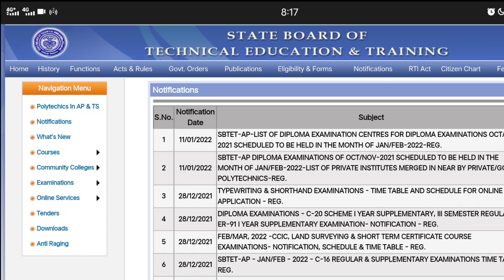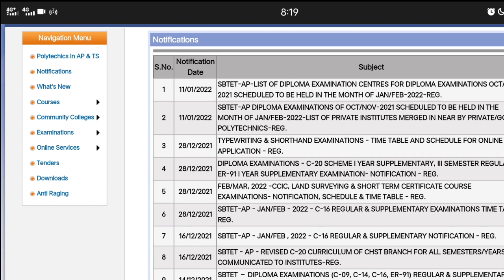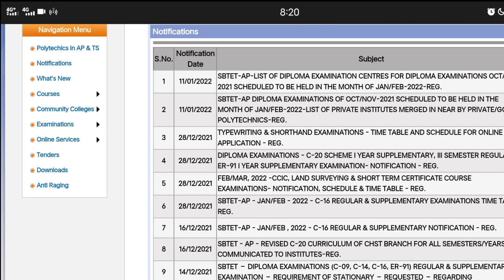Ap Diploma Exams Postpone?😱😱😱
Call me in CallMe4 App
Seetharam educationallion@cm4